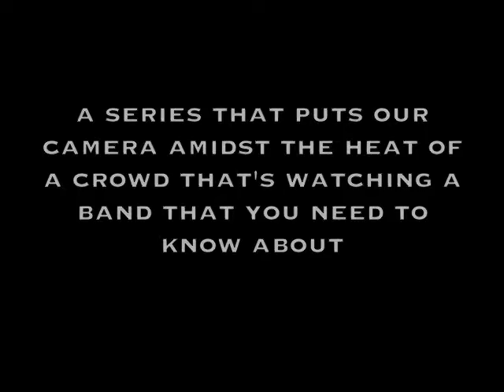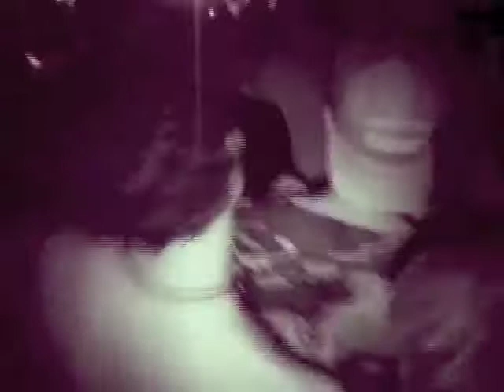"I CAN'T BREATHE"--SERIES II--LIGHTNING BOLT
THIS WAS FILMED USING A CAMERA; NOT A CELL PHONE by Dante Aleman